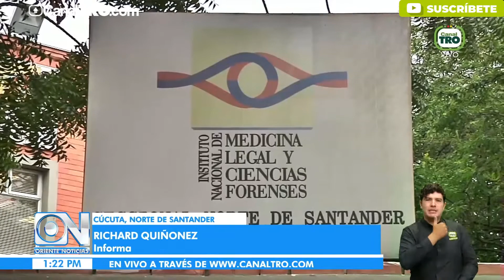Psicólogos en Cúcuta buscan prevenir suicidios y autolesiones en medio de la pandemia